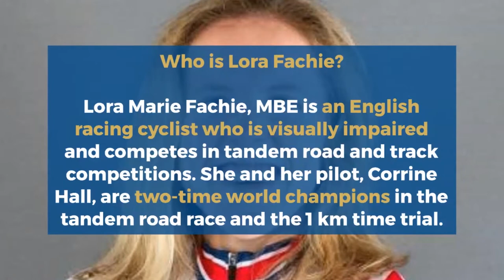Paralympics: Lora Fachie Disability, Husband, Mother, Age, Is she Blind? Family, Brother, Net worth